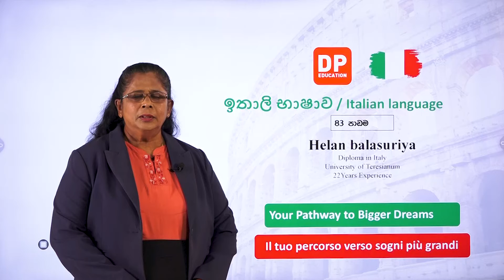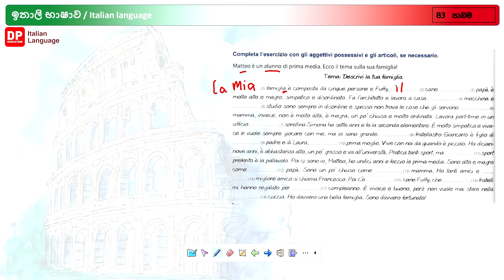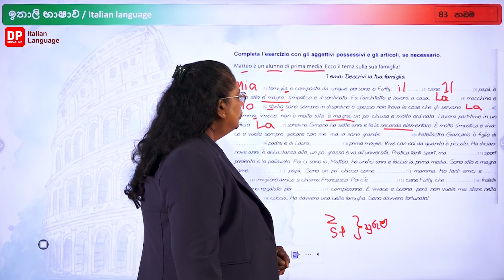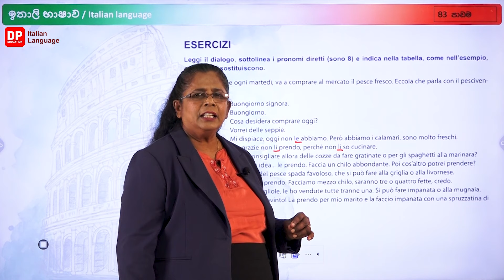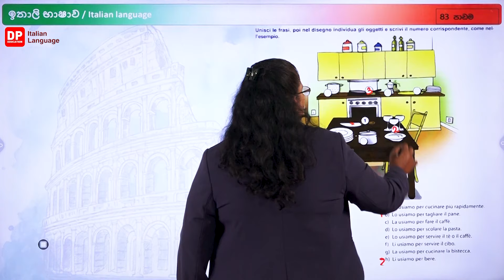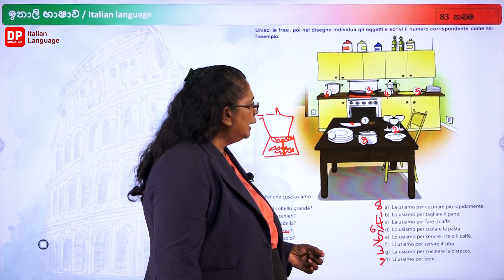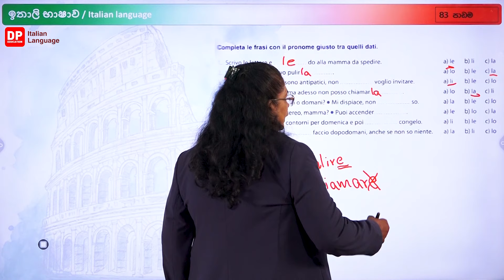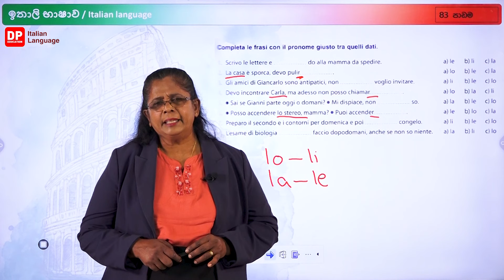ඉතාලි භාෂාව 83 පාඩම